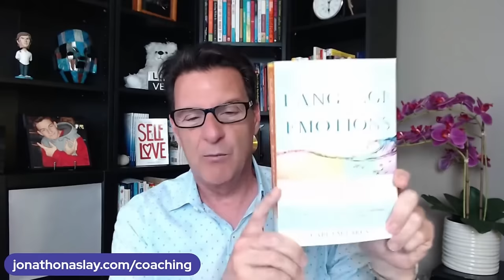He Says He's Empty and Afraid, Should I Wait For Him?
If you are asking any of the following questions or searching for:

- Online dating
- Love Advice
- Love coach for women
- Dating advice
- Dating advice for women
- Dating coach
- Understanding men
- Relationship coach